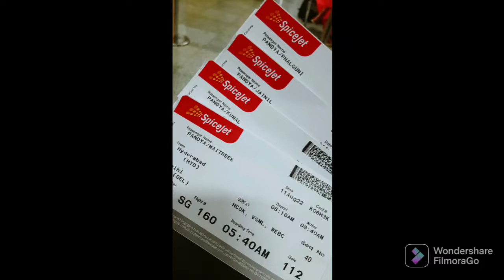travelling in Mussoorie and painting - Art Vlog 🎨 🇮🇳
In this video I will take tou along on a journey with me to Mussoorie and Rishikesh. I had alot if fun filming and making this video. hope you like it too.

Phalguni ❤❤